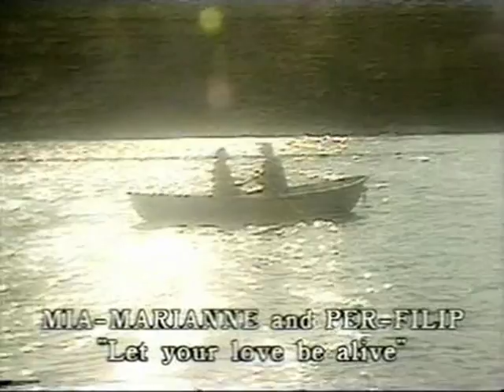Mia Marianne o Per Filip Let Your Love Be Alive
Mia Marianne o Per Filip sings: Let Your Love Be Alive,
The famous Swedish singcouple. "couple of roses"  who  sings "Where the Roses never fade", It´s uploaded with permissions from Mariana Music. Produced by Jim Murray BBC. Unfortuneatly the sync is a little bit bad.It because of the conversion, it will soon be Will be corrected!!!  /PM